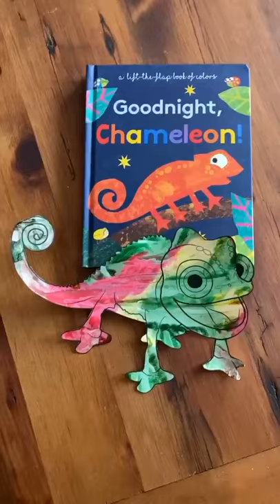Goodnight, Chameleon: Kane Miller book and activity pairing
A friend of mine shared this adorable activity pairing idea with the Kane Miller book Goodnight, Chameleon and a fun MESS-FREE painting idea!